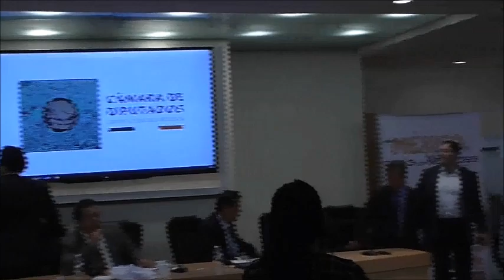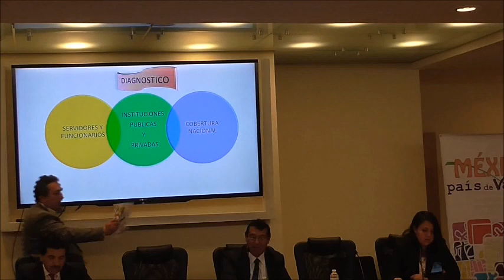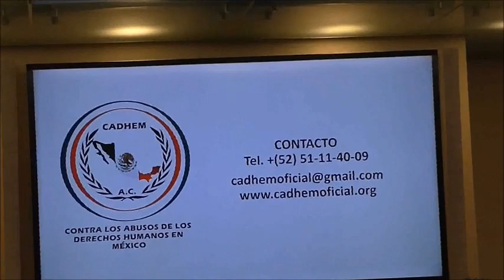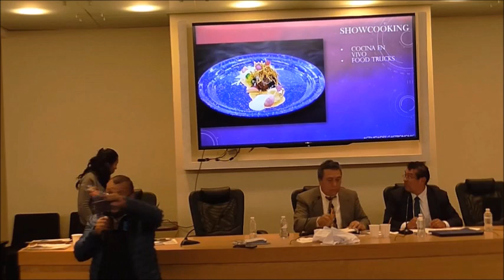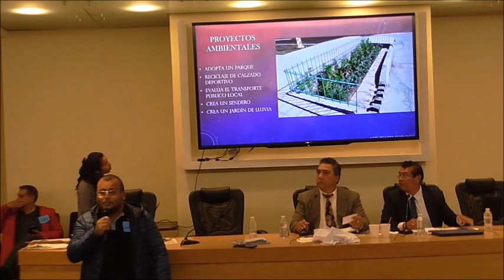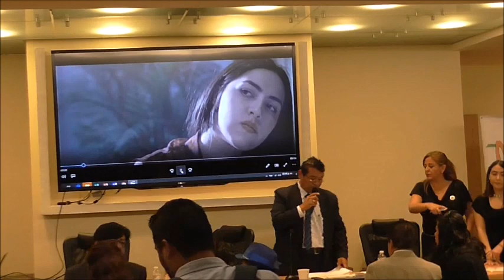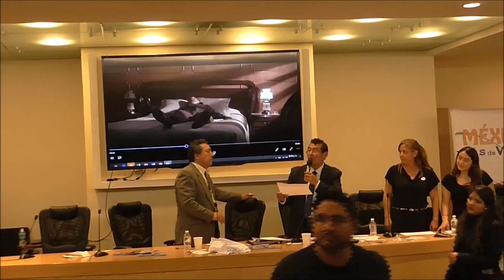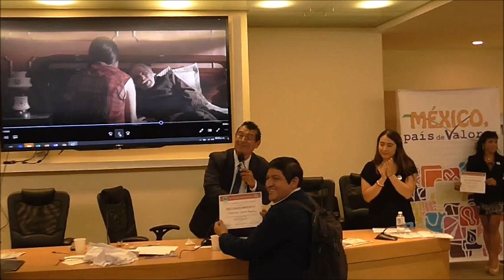2a parte CAMPAÑA NACIONAL POR LA PAZ Y SEGURIDAD DE LAS FAMILIAS DE MÉXICO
PRESIDE C. JOSE KARIN CASTRO ORTIZ, C. RAUL Y C. CARLOS RAUL VARELA POR LA CAMPAÑA NACIONAL POR LA PAZ Y SEGURIDAD DE LAS FAMILIAS EN MÉXICO EN LA H. CÁMARA DE DIPUTADOS SALÓN HEBERTO CASTILLO